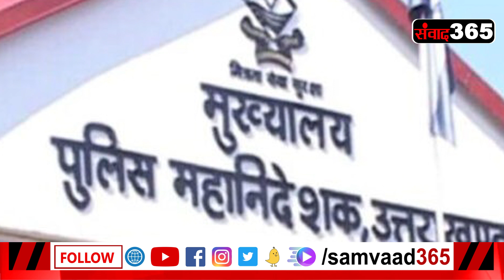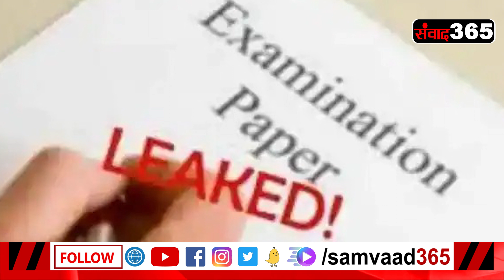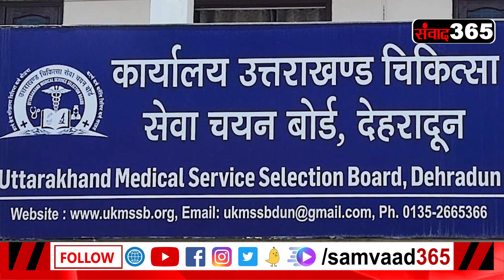TOP 5 : देखिए उत्तराखंड की 5 बड़ी खबरें